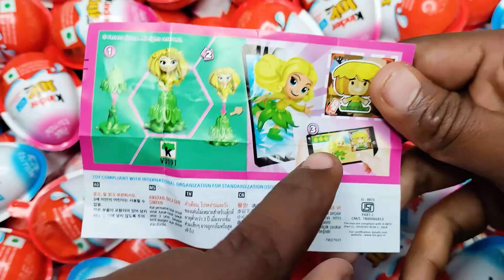NEW! Colored Glitter Kinder Joy opening ASMR - A lot of Kinder Surprise egg toys Part-177